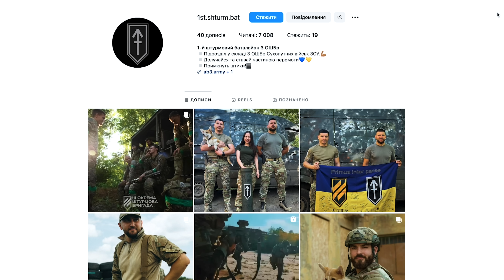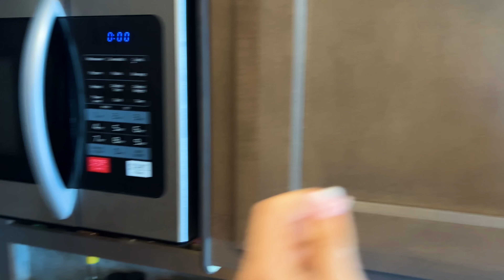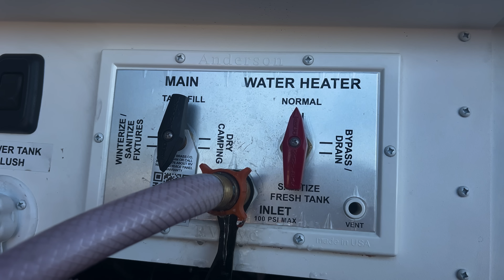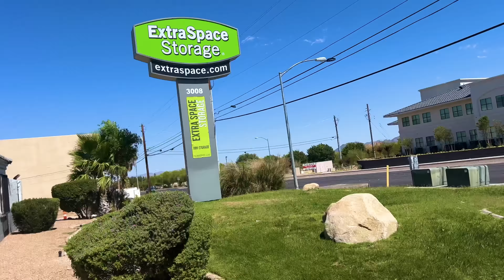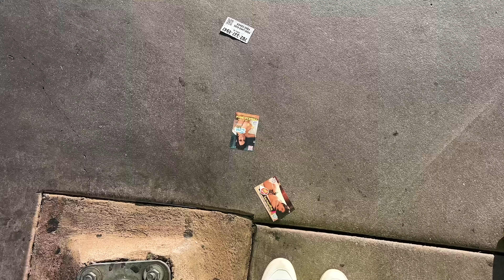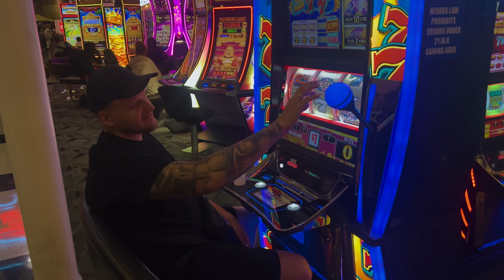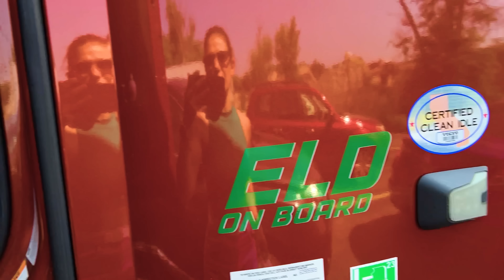ЗАЛИШИЛИ ТРАК | В БУДИНКУ НА КОЛЕСАХ ПО АРІЗОНІ | НАЦІОНАЛЬНІ ПАРКИ США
Сьогоднішній випуск про нашу довгоочікувану відпустку, в якій ми залишили вантажівку і поїхали в 10-денну відпустку... Добренько відпочили у затишному кемпінгу з друзями, як і зазвичай кожного року на 4 липня ( День Незалежності США), а також відвідали безліч красивенних створених природою унікальних ландшафтних каньйонів в декількох національних парках Арізони , як і обіцяли!
    Відвідали найвідоміший каньйон усього світу - Гранд Каньйон, де й відсвяткували день народження нашої головної далекобійниці цієї команди - Наді.
Проїхали більше 1000 миль за 3 дні просторами найбагрянішого штату Арізони  з друзями, зупиняючись у тих місцях, де траком не могли зупинитись.

Отже на вас чекає купа красивих краєвидів і цікавих місць, тому запрошуємо до перегляду і будемо вдячні вам за ваші лайки та коментарі ❤️

А також НАГАДУЄМО, що ми ведемо збір на дрон і пристрій нічного бачення для 3 штурмової бригади 1 штурмового батальйону, що працюють в Бахмутському напрямку!

USA ( ZELLE ) 👇🏼

UKR ( MONO )

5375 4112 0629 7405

Надія Гуцалюк